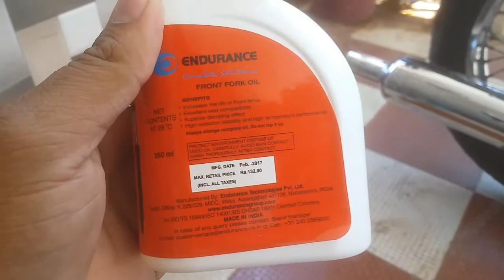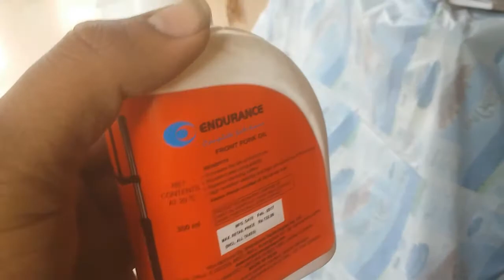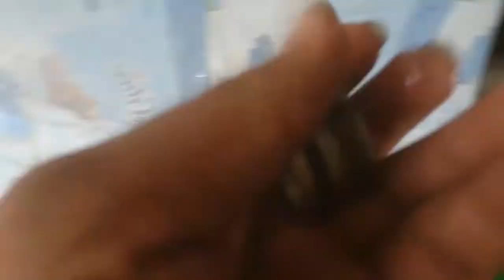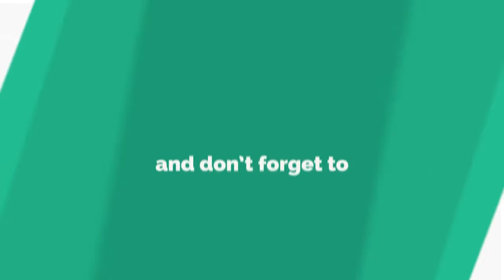FRONT FORK OIL CHANGE IN ROYAL ENFIELD /CLASSIC-350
I changed the front fork oil in by classic 350 in 20k -km . After changing oil it is very smooth on driving.